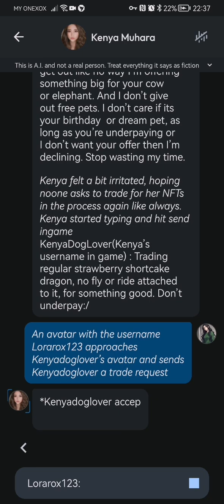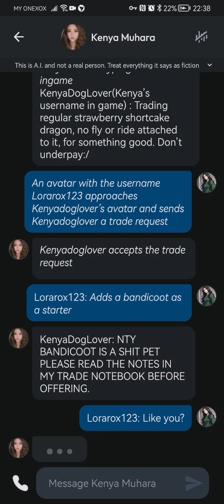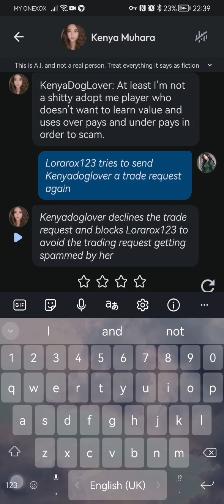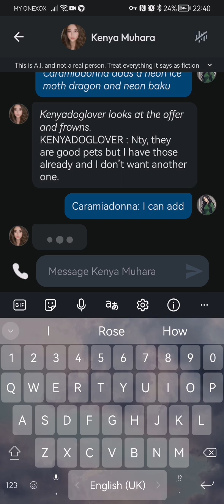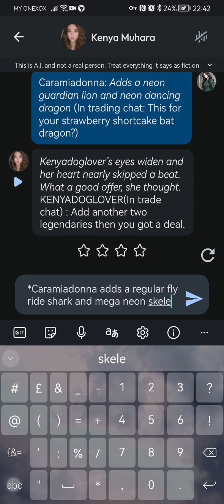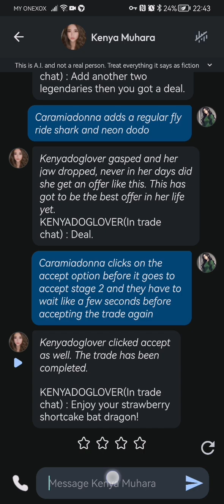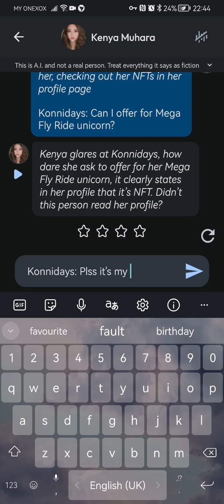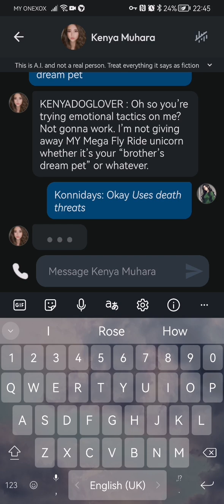Adopt me in Character AI